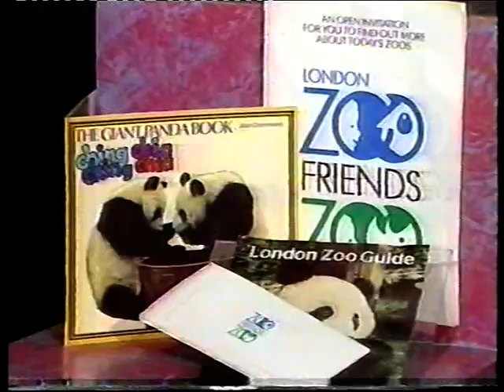Strawberry Switchblade Interview (on Saturday Superstore) (1985) V2000